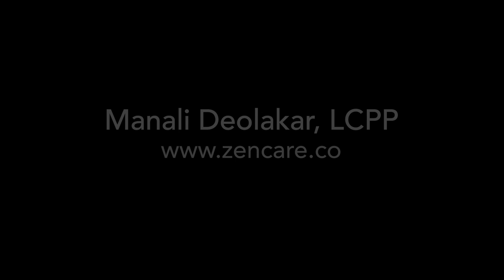Manali Deolakar, LCPP | Therapist in California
Book a free initial call with Manali